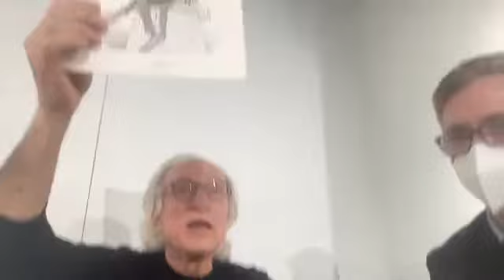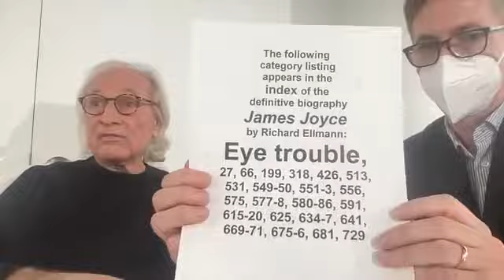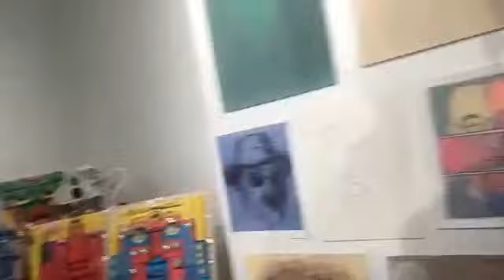Re:Joyce - An Evening of Joycean Art by Carl Arrington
On the 100th anniversary of the publication of Ulysses and Joyce's 140th birthday, the Center Gallery celebrates with an evening of visual art and readings by Carl Arrington by the Irish novelist.